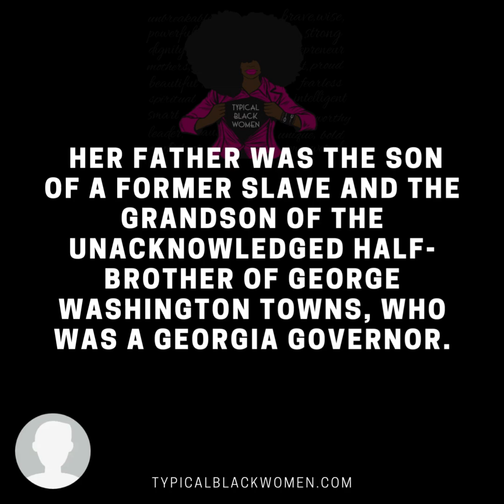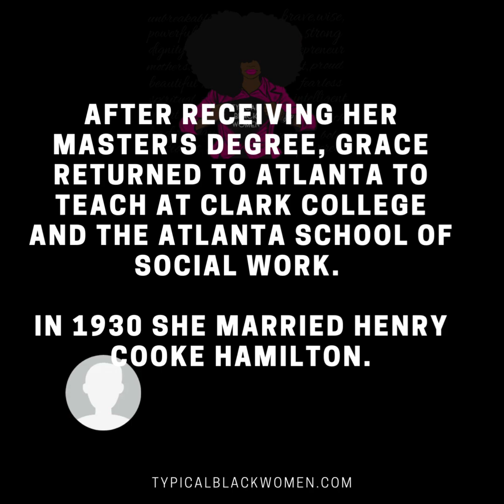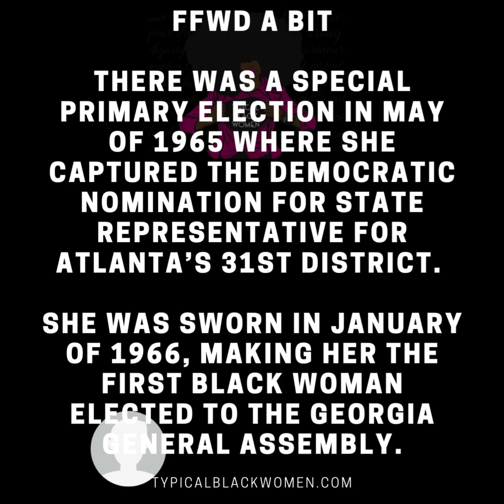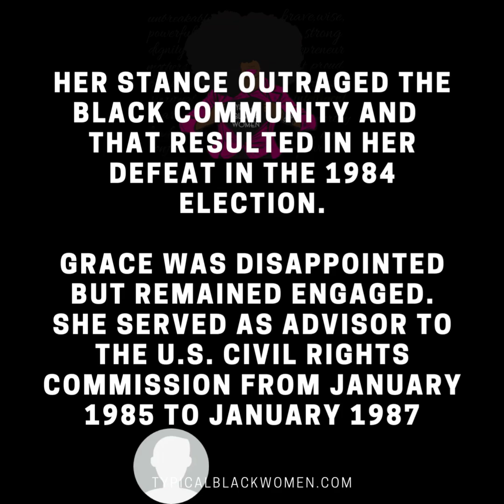*Black History* Grace Towns Hamilton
Sharing tidbits of history because the more you know...the more you grow.

Be sure to visit and watch the entire Black History Clips playlist!

The purpose here is to share tidbits of black history in the hopes that you will research it even more!

Because the more you know...the more you grow.
BLACK HISTORY IS AMERICAN HISTORY